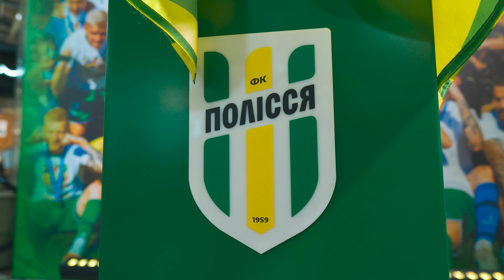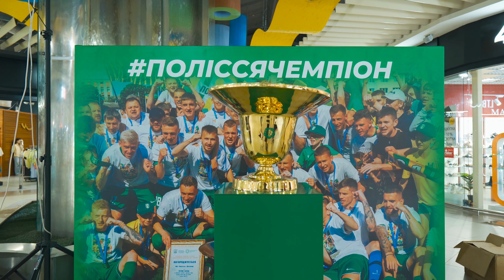Вболівальники «Полісся» можуть зробити фото з кубком Першої ліги в ТРЦ Глобал UA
30 червня в Житомирі у ТРЦ Глобал UA відкрилась фотозона, де кожен вболівальник «Полісся» може зробити світлину з кубком Першої ліги, який «вовки» завоювали в сезоні 2022/2023.

Зробити фото можна до 8 липня включно з 12 дня до 18 години.